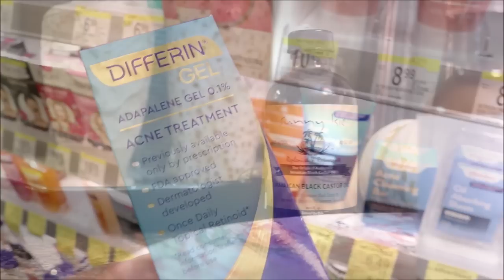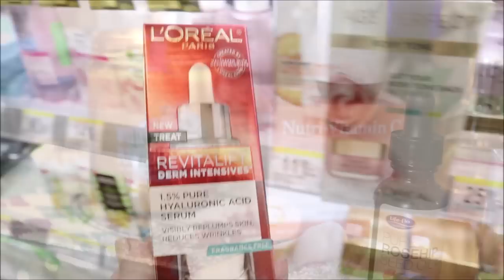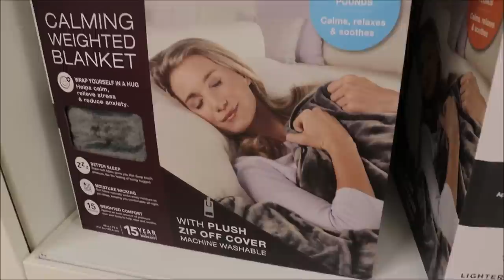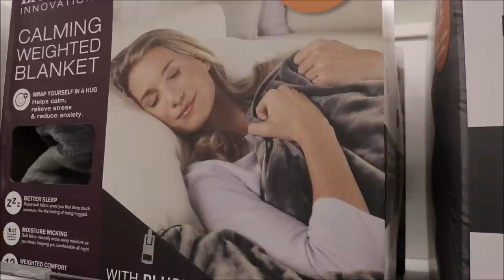Treat Under Eye Bags - Things You Need To Know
I am 65 and my puffy under eyes and drooping lids were a problem. I asked my doctor, my dermatologist, and even a plastic surgeon what are the things that will help me achieve younger-looking eyes so I share that! I share with you my all-time favorite products for more youthful eyes all under $15. and also the best products for a fresher appearance to our face. I put off doing this video because I know my eye area is my trouble spot...but you were so kind to request this video.
I also hare with you the news that Desi and I are moving...yes...we are moving and very excited! Are we going to have fun or what??? I will be gone for 2 weeks and then have the big reveal ( OK. we may start from scratch together!) but this new beginning for me and Desi feels so right.

Thank you so much for your love and support. Although I will be gone for 2 weeks I will check in on Facebook, Instagram, and my private Patreon whenever I can to let you know me and Dez are Ok. I know we both worry about each other...so I will try like heck to give you some little videos and pictures ...like Postcards from the edge of moving!!!

Please know we love you..be safe...and I will see you soon,

Love for me and Desi

( We sure are going to miss you. but you will be on our thoughts)

Song: "I Am Better Off" by Jazz Singer Hara Noda

All opinions are always 100% honest and my own. I am a participant in the Amazon Services LLC Associates Program; an affiliate advertising program designed to provide a means for me to earn fees by linking to Amazon.com and affiliated sites.
SLEEP & GLOW PILLOW to Help Stop Pooling Under Our Eyes
Products Shown:

1. Palmer Oil Cleanser =

2. Dirty Workes Creamy Cleanser SOLD OUT

3. Rosehip Seed Oil

4. L'Oréal Revitalift Derm Intensives Hyaluronic Acid Serum
( This has undergone a huge price jump, I am sorry)

5. Differin ( Retin A Alternative)

6. Eve Naturals Eye Gel

7. Sunny - Black Castor Oil

8. Garnier SkinActive Clearly Brighter Anti-Dark Circle Eye Roller

9: B12

10. Italian Cream/ Nutri -C Night Cream
What I Bought At KHOLS:

1.Sweater COAT - OATMEAL
2. Floral Cardigan

My LittlePoet Amazon Shop
Please Note!!! Because You Asked: xxoo The table you see behind me is glass and holds a plant and lights: It is
My Cameras
Canon M50 White - Vlogging
Canon 80D - Sit-Down Chat - Nature
Lens: Nifty Fifty
Editor: Filmora